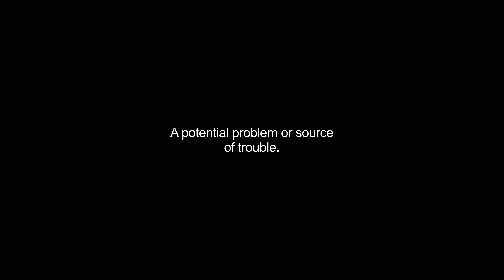gotcha video Dictionary meaning and pronunciation